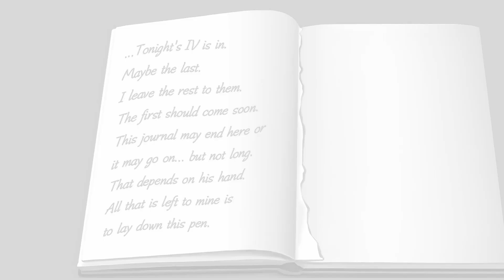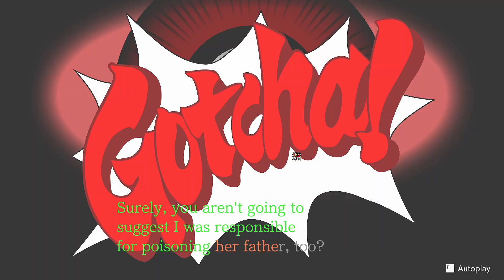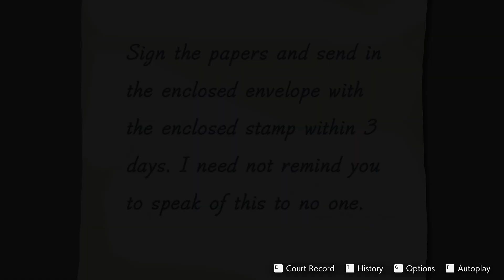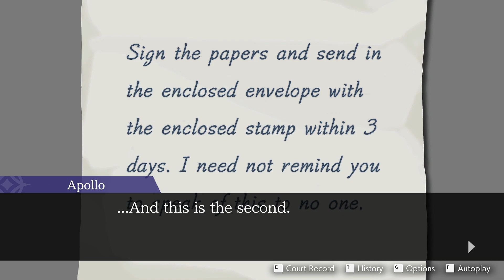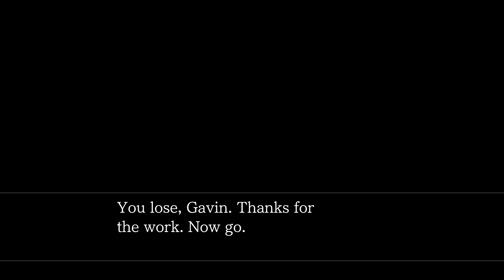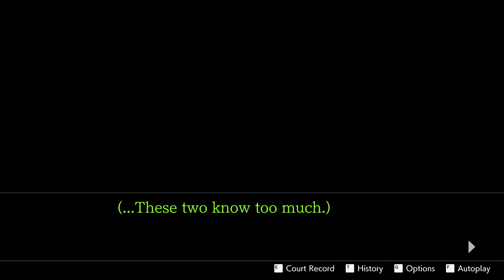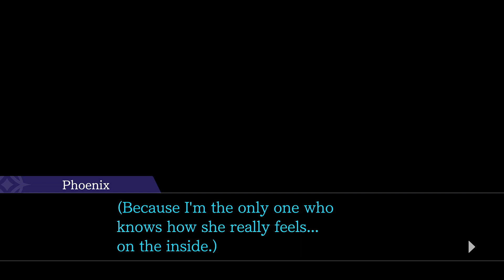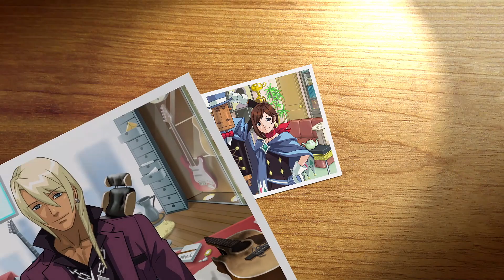Apollo Justice Walkthrough (PC) - Finale | Turnabout Succession (Part 7)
Welcome back to my Apollo Justice - Ace Attorney Trilogy walkthrough with no commentary. This is the  Day 3 - Trial portion from the Turnabout Succession case.

Thank you all so much for supporting this series. Next time we meet in the Phoenix Wright universe, Dual of Destinies will be next.